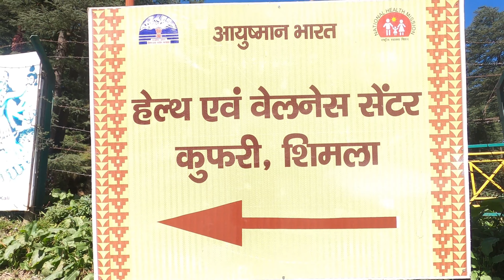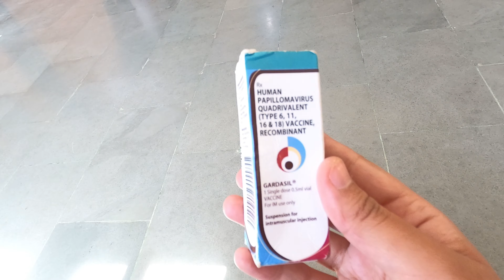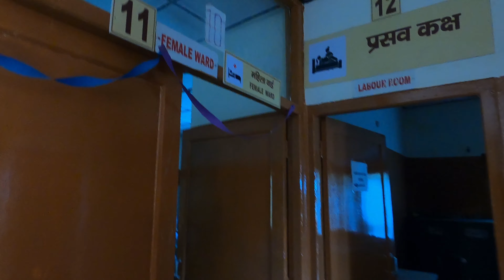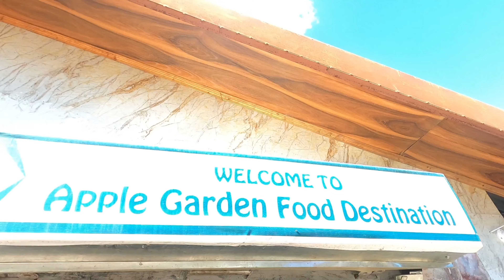A day spent in Kufri || PHC Kufri || HPV vaccine information || Work From Mountains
Vlog on fun day spent in Kufri.

Hope you'd like this vlog.

Checkout the complete video.